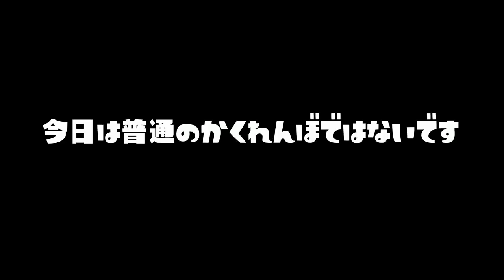海の中にいる様な特殊インクのかくれんぼがキレイで楽しかったｗｗｗ【スプラトゥーン２】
【ミニゲーム5選】友達とスプラで出来る超楽しいおすすめミニゲーム集【スプラトゥーン２】

。 PURPLE
　　　　　　　　　　　　　　　　敬称略